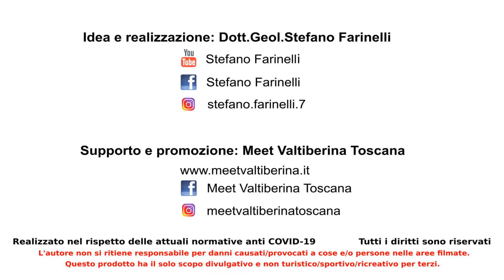Polla di acqua sulfurea fredda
Una straordinaria polla di acqua sulfurea fredda fra i comuni di Pieve Santo Stefano e Caprese Michelangelo. Borbotta vistosamente come se fosse all'interno di una pentola sul fuoco.